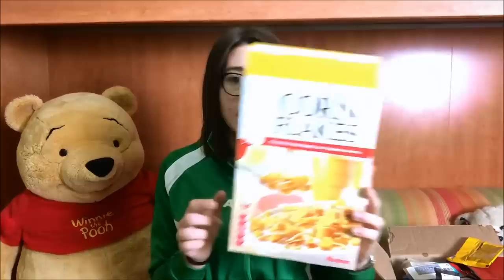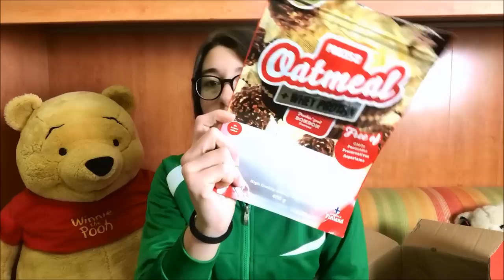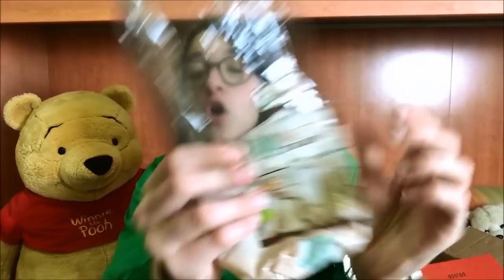PRODOTTI FINITI NOVEMBRE 🤮😻 HEALTHYFOOD ‼️| GIULIA AMBROSINO